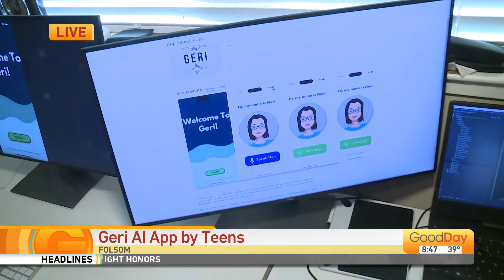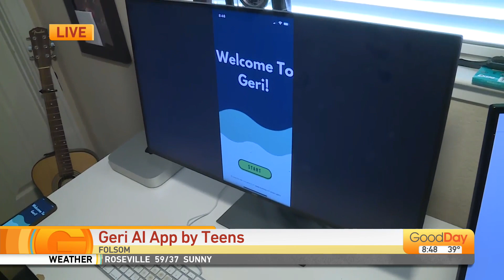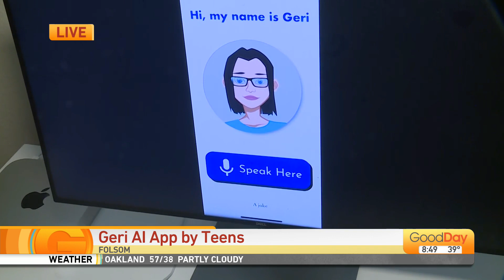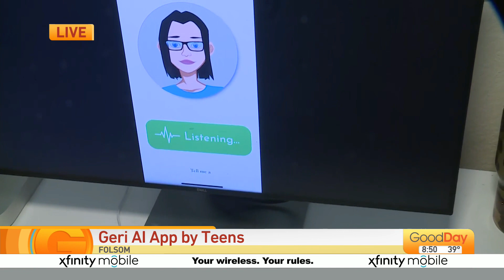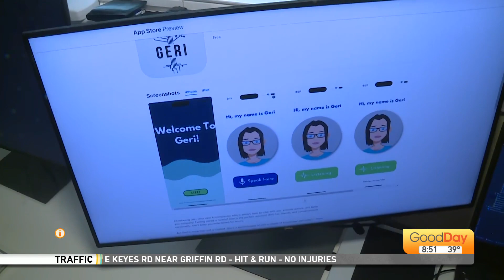Geri - an AI app for seniors!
High school students Rishi and Rohan have developed an AI chat app for seniors that can act as a companion and conversational partner! The app is called "Geri," and Julissa Ortiz is checking it out!